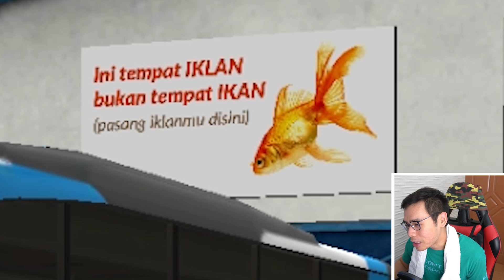JADI SUPIR BIS PALING UGAL!!! WKWKWK - Bus Simulator Indonesia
Guys, divideo ini gw ngadain giveaway iseng" google play voucher minimum 50 ribu yang bisa kalian redeem. Dan nanti kodenya itu bakal muncul di beberapa video gw(bisa diawal/ditengah/diakhir video)😁 dan ga sampe 1 detik! Jadi kalau kalian emang beruntung kalian bakalan nemuin dan bisa redeem! Inget guys, nonton kayak biasa aja ya, karena kalau kalian cepet cepetin sengaja cari percuma ga akan ketemu. Satu-satunya cara ya nonton kayak biasa aja sampe habis! Selamat mencoba!

Previous Video :D :
NARO B0M DIRUMAH GURU KESAYANGAN KITA!!! - Scary Teacher 3D #4 :

MAKASIH BANYAK :):):)